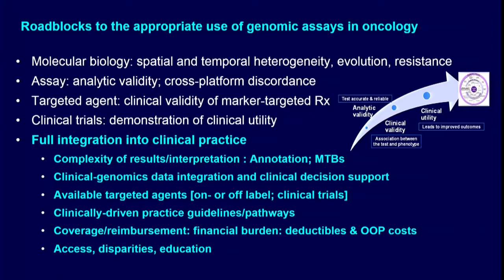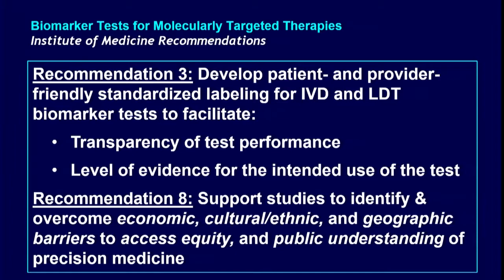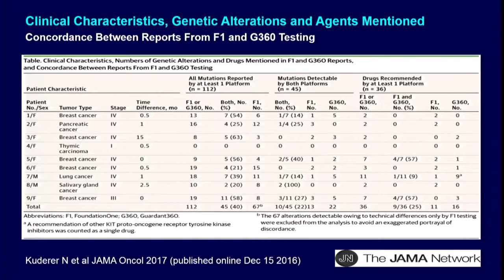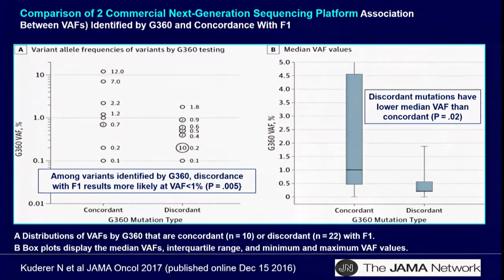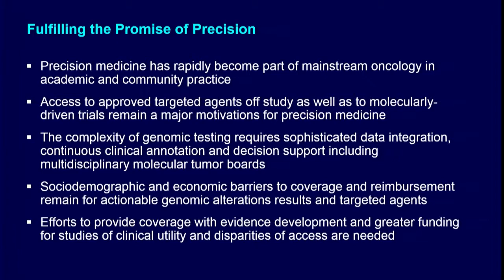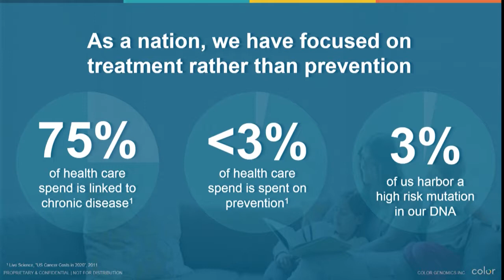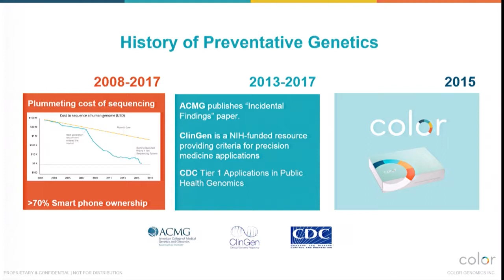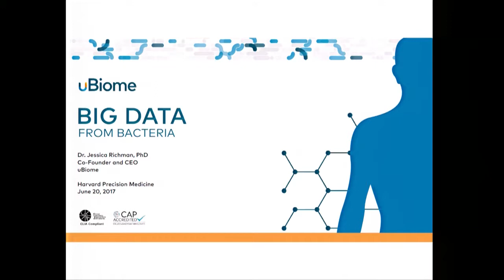Panel 3: How Do We Guide the Consumer in the Precision Medicine Era?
• Jill Hagenkord – Chief Medical Officer, Color Genomics

• Taha Kass-Hout – Founder, Kass-Hout Consulting; former first
  Chief Health Informatics Officer, Food and Drug Administration
  (FDA)

• Gary Lyman – Co-Director, Hutchinson Institute for Cancer
  Outcomes Research, Fred Hutchinson Cancer Research Center

• Jess Mega – Chief Medical Officer, Verily